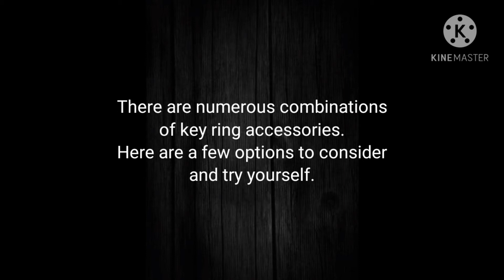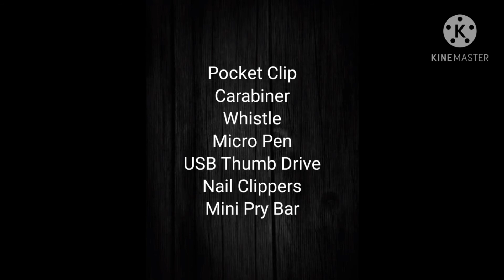Companion Tools - The Mighty Key Ring!⚡